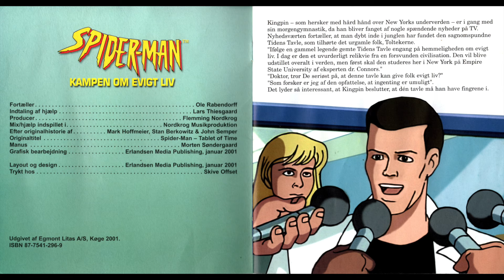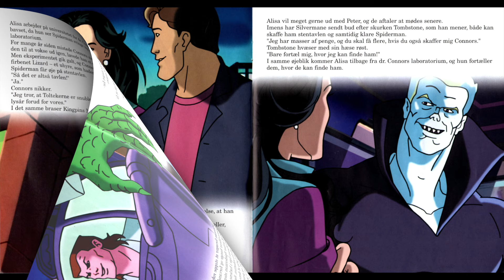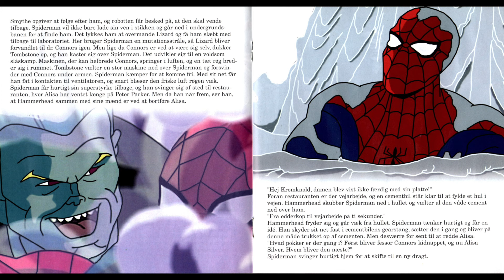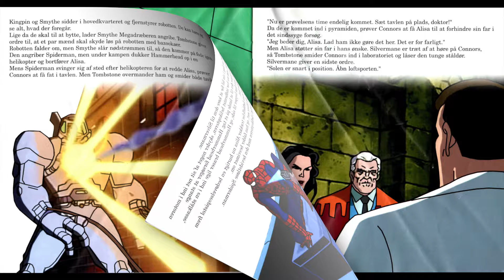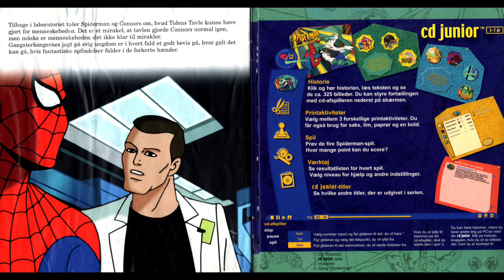Spider-Man - Kampen om evigt liv | Dansk Lydbog | Eventyrbånd Nr. 150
Den gamle Tidens Tavle er blevet opdaget, og Dr. Connors har fået til opgave at studere den da den muligvis kan kurere Spider-Mans mutationssygdom. Men både Silvermane og Kingpin vil ikke vige for noget for at få fat i den. Pludselig står Spider-Man i midten af en bandekrig.

🗣️ Danske stemmer af:
Fortæller: Ole Rabendorff
Indtaling af hjælp: Lars Thiesgaard

Producer: Flemming Nordkrog
Mix/hjælp indspillet i: Nordkrog Musikproduktion
Manus: Morten Søndergaard

🎶 Sang:
"Spider-man"

Eventyrbånd var nogle kassettebånd der blev produceret af Walt Disney Company, der blev udgivet i 1980'erne og 1990'erne. Kig på billederne, Lyt til båndet, Læs i bogen.

⚠️ Børnereolen ejer ingen rettigheder til de viste materialer eller bøger, der fremgår i videoerne. Al kredit bør derfor udelukkende gives til forfattere, illustratorer og forlag.